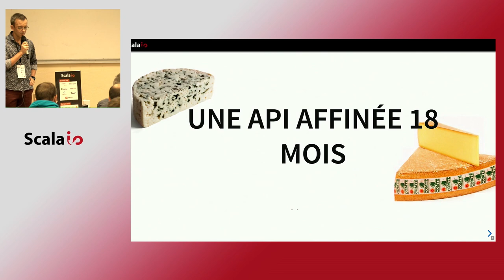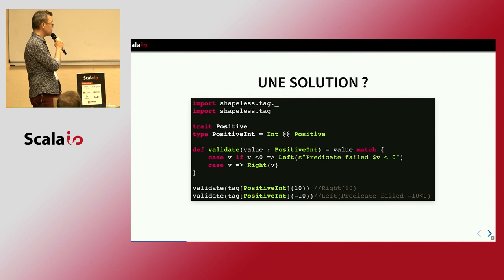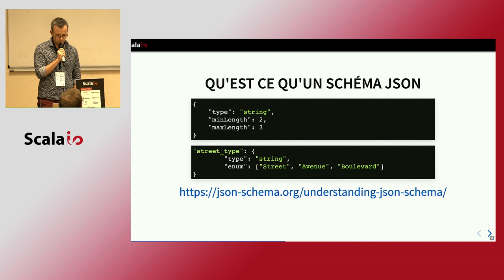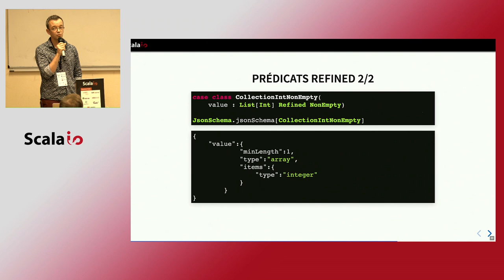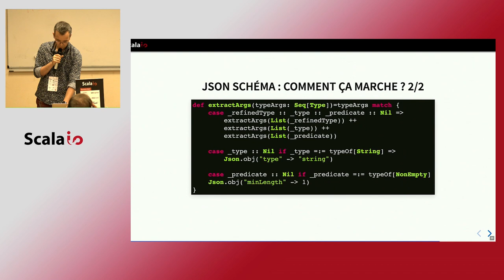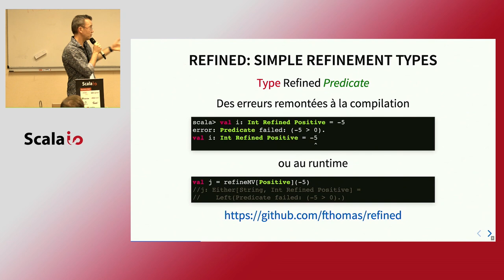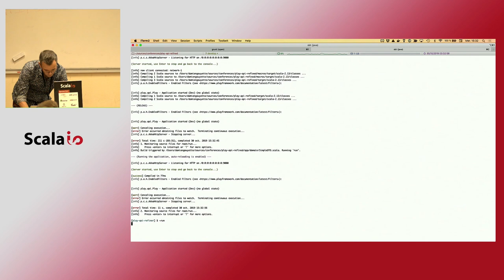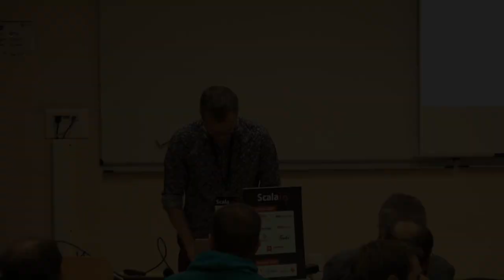Une API affinée 18 mois - Damien Gouyette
Un langage statiquement typé, c'est bien, mais il est possible de stocker l'oeuvre de Shakespeare dans un String. Il est frustrant de ne pas pourvoir être plus précis que les types primitifs. Avec Refined, vous pourrez ajouter des contrôles plus stricts sur votre API Scala, celle-ci ne laissera passer que les types définis (valeur numérique positive, liste de taille bornée...) Il est également simple d'ajouter des contraintes plus précises sur les types pour obtenir une validation plus fine de votre API REST. Cerise sur le fromage, se baser sur des types plus précis permettra de générer une documentation Swagger plus précise.